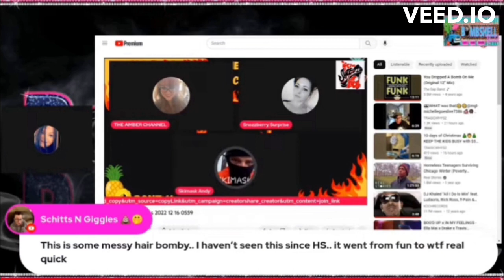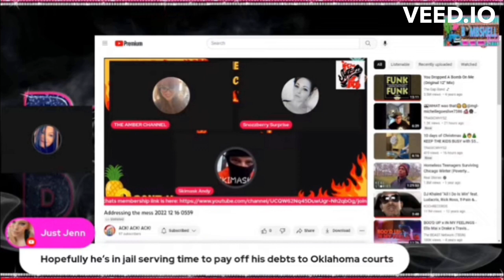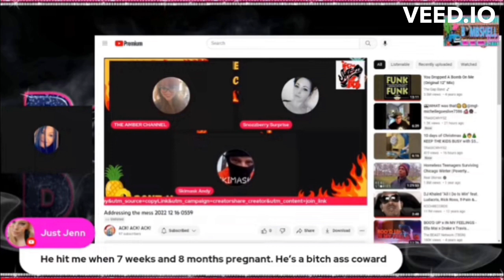Threatens to "Hurt" Himself on @theamberchannel2120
In this video excerpt from ‎@theamberchannel2120 Livestream, an upset and depressed ‎@SkimaskAndy  makes the statement that he wants to "hurt" himself.  Skimask blames these feelings from the alleged bullying he claims to be receviving from the ‎@BOMBSHELLRELOADED2  , ‎@mgl-michellegoeslive7386  , @reallandontells , & ‎@1MBTV  communities.  Although Skimask Andy is a known habitual liar, the NJCOURTS channel takes these statements from him seriously & encourages Skimask to seek professional mental health assistance.